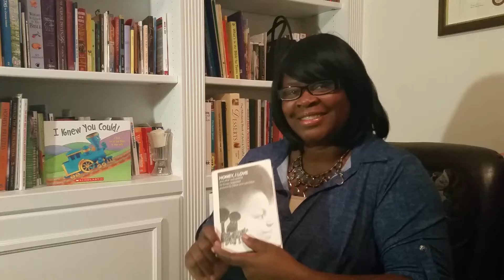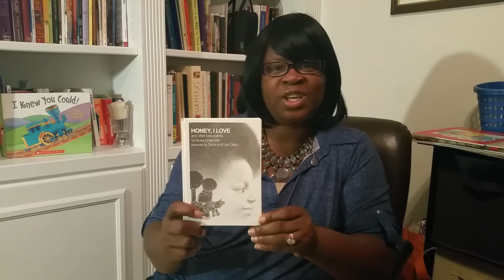Just For You Story Telling/"Honey I Love Poem"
By: Eloise Greenfield